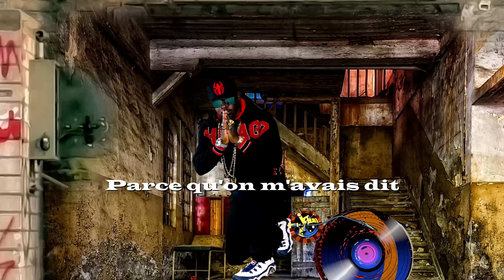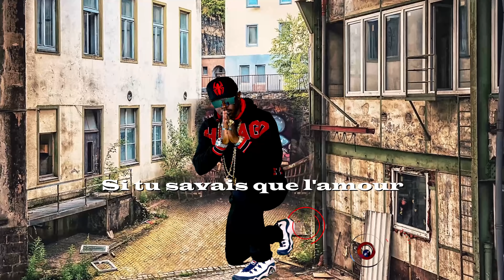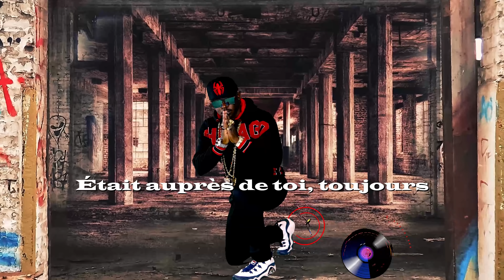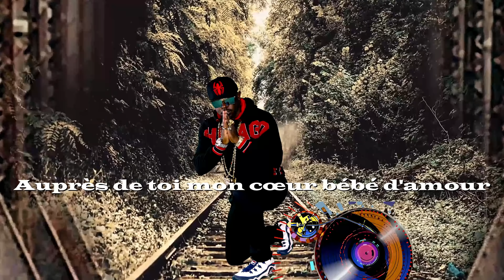Coupeur Bentley- Baby crois moi (paroles Karaoké)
Catégorie
Musique